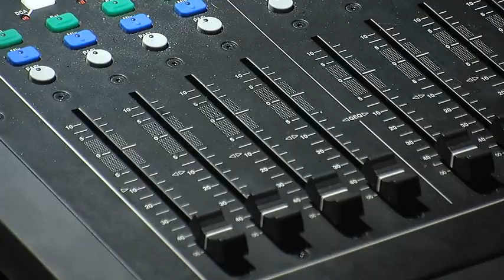Passion for Performance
Kraig Krause caught up with local theatre instructor, Sheila Haugen, to discuss the future of performance arts in the Peace Region, and the tools required to become a great performer.